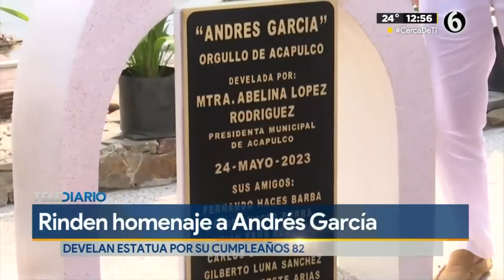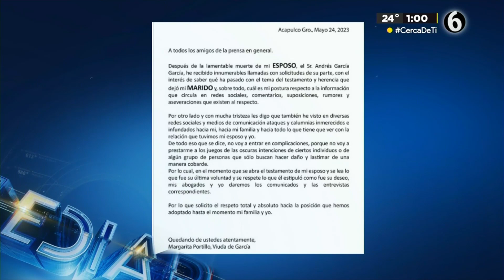Develan busto en memoria de Andrés García en Acapulco, Guerrero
Leonardo García junto con su madre Sandra Vale develaron un busto del actor Andrés García, ya que el actor hoy estaría cumpliendo 82 años.